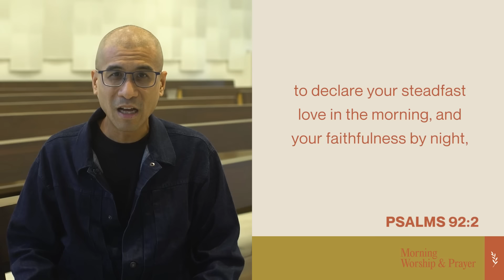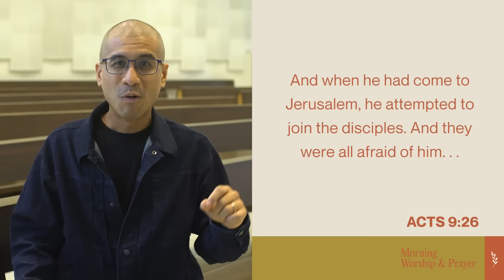2024 Set Apart (Significant Relationships): Pastor CJ Nunag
Let us declare God’s steadfast love. May we allow it to affect our decisions, relationships and worship.